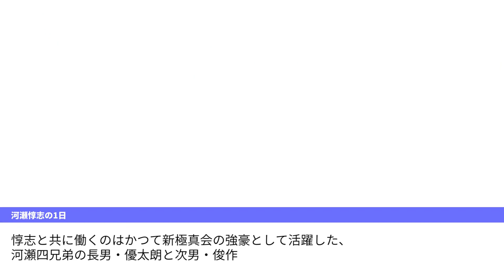【新極真会】 河瀬惇志 1日密着・インタビュー第7回全世界ウエイト制大会軽量級日本代表 The 7WC in Weight Categories SHINKYOKUSHINKAI KARATE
The 7th World Karate Championship in Weight Categories
24th, 25th September 2022
第７回全世界ウエイト制空手道選手権大会 in ポーランド
2022年9月24日、25日
At Hala Legionów, ul. Leszka Drogosza 2, 25-093 Kielce, Poland

The official Video of SHINKYOKUSHINKAI.
全世界空手道連盟新極真会のオフィシャル動画です。

全国道場生随時募集中！！
Come and join us！！